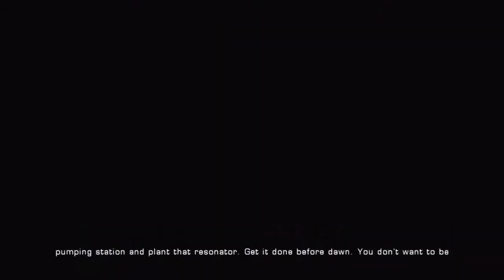Chief & TipTop play: Gears of War Ultimate Edition - Part 9